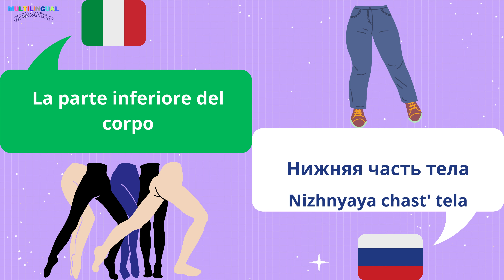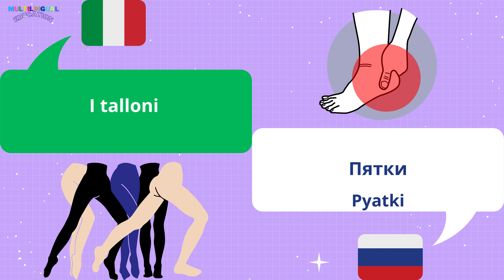La PARTE INFERIORE del CORPO in Russo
Imparare le diverse parti della parte inferiore del corpo in Russo